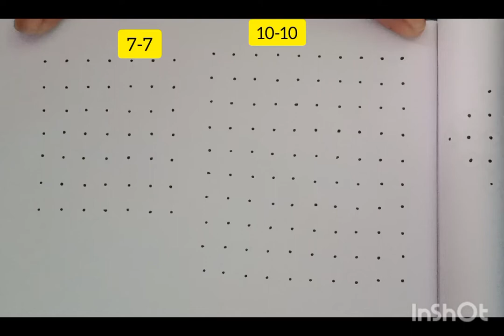very easy and simple Rangoli designs||7-7dots and 10-10 dots 2 Rangoli designs||RV Rangoli design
very easy and simple Rangoli designs||7-7dots and 10-10 dots 2 Rangoli designs||RVM Rangoli design